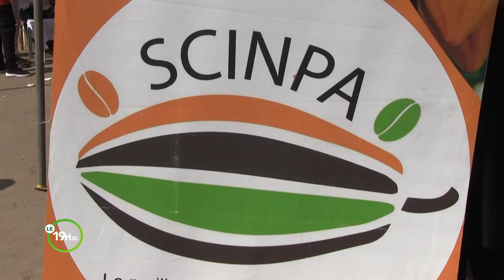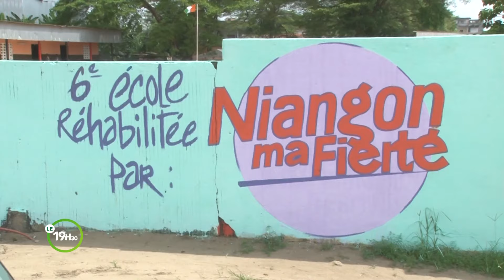Le 19 Heures 30 de RTI 2 du 25 novembre 2024 par Guy Michel Ablé